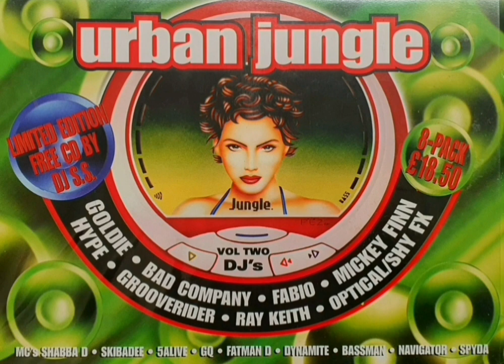Bad Company - Urban Jungle - Vol 2 - 8 Pack (2001)